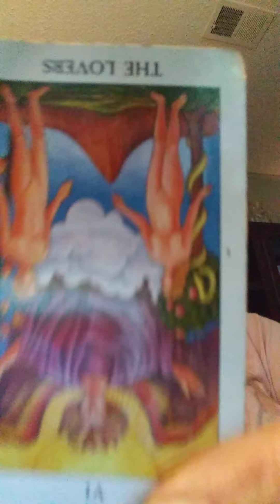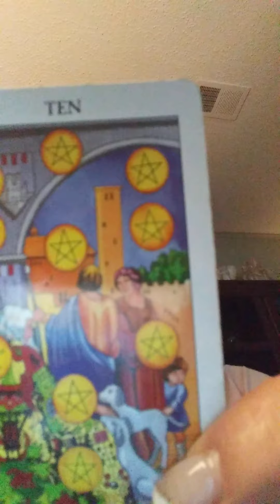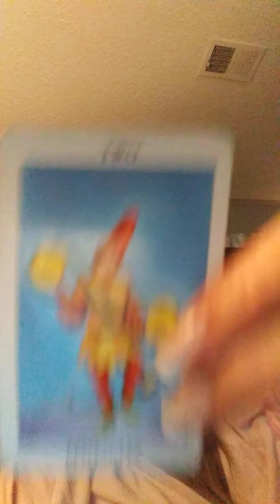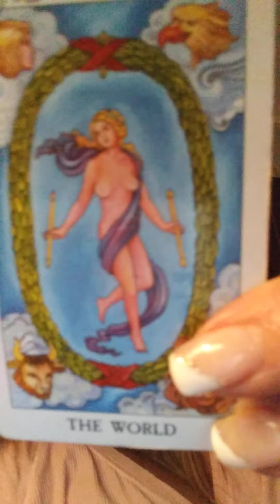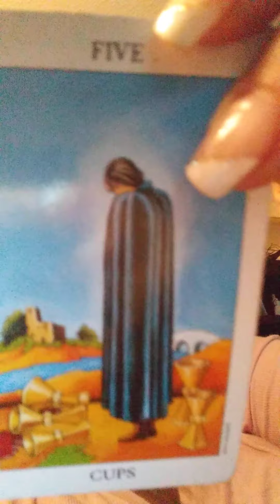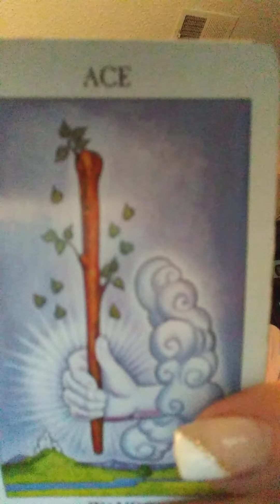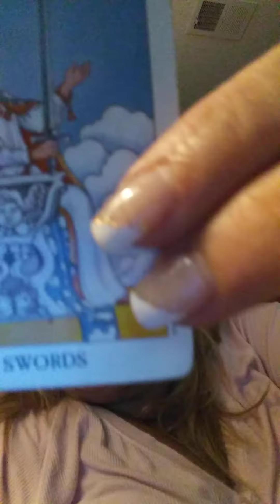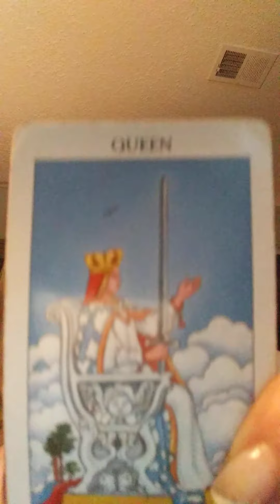VIRGO / SEPTEMBER 2019 STILL WATER RUNS DEEP